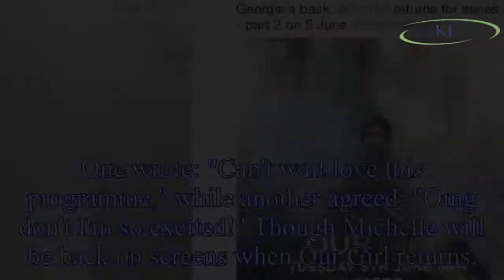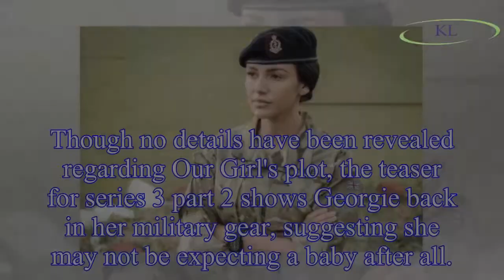Our Girl confirms return date with Michelle Keegan set to reprise Georgie Lane role for second part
Our Girl confirms return date with Michelle Keegan set to reprise Georgie Lane role for second part of season 3
Our Girl returned to screens last year with Michelle Keegan as Georgie Lane, leaving fans confused as the series appeared to endafter just four episodes.
However the BBC One military drama has now co